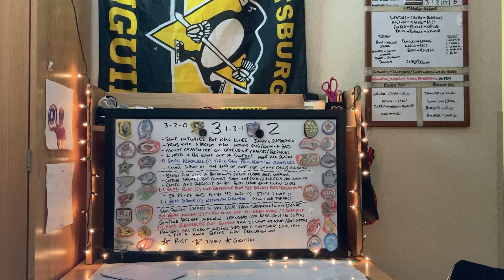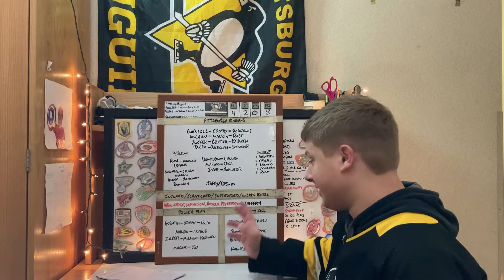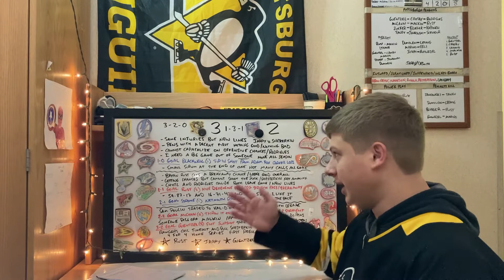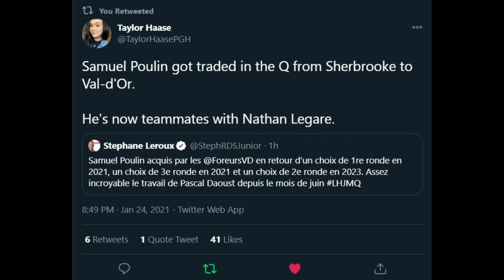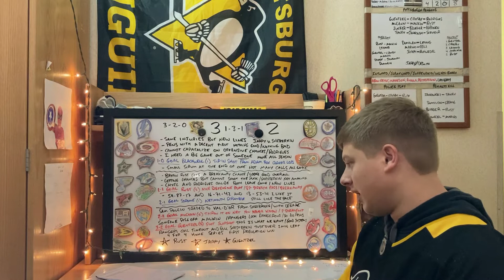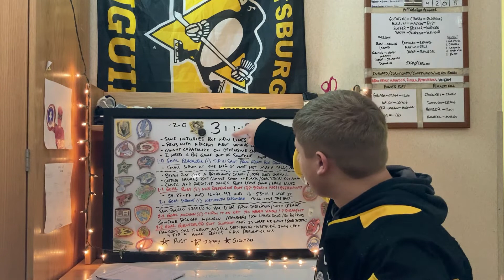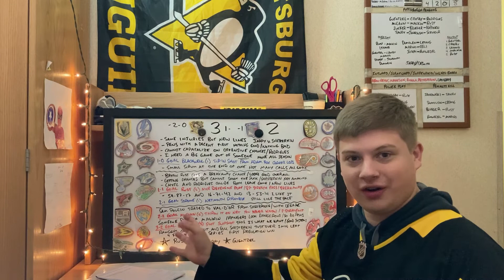PFR S1 E6: Victory Puppies (PIT 3, NYR 2)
Lineup

Guentzel- Crosby- Rodrigues
McCann- Malkin- Rust
Zucker- Blueger- Kapanen
Tanev- Jankowski- Sceviour

Dumoulin- Letang
Marino- Ceci
Joseph- Ruhwedel

Jarry/DeSmith